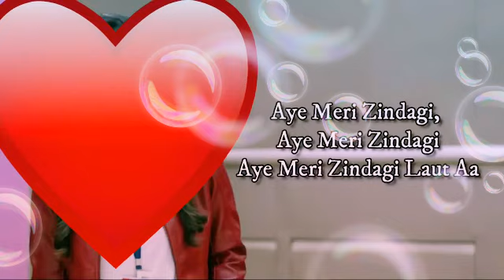Aye Meri Zindagi Laut Aa | Papon | Babloo Bachelor | Jeet Ganguly | 30 Seconds WhatsApp Status